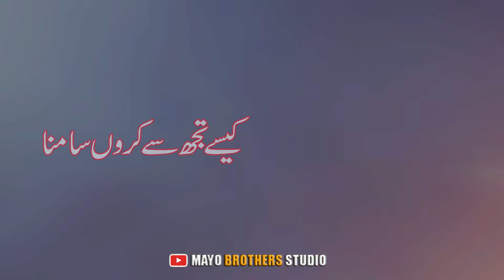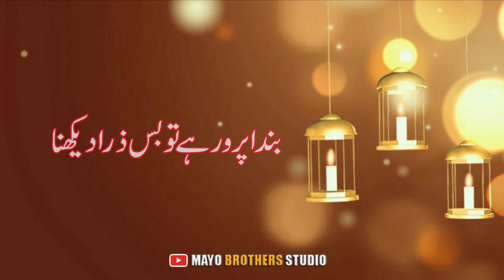Mahe Ramzan Yun Agia Naat Status | Best Ramzan Whatsapp Status | Ramzan coming soon status 2022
- Presents byMayo Brothers Studio.
Words can change the world.
Artist Voice: Rj WaQas Abbas
Editor: WaQas Abbas
Back Music: Sad Flute Tune
Label: Mayo Brothers Studio
Production: Mayo Brothers Studio
Uploaded By: Mayo Brothers Studio (YouTube Channel)

Note: All copyright are reserved by Mayo Brothers Studio, So do,t re-upload.If anyone tries to use our content when they will face a strike.

We are constantly working hard on making the (Mayo Brothers Studio) better and more entertaining for you. We need your constant support to get going. We would love to hear from you.

I declare that all slideshow belongs to me. Photos all are taken from Google Image search and using the advanced image search option. We do not mean to victimize anybody emotionally.
I am neither a poet nor a writer, I am simply a narrator. I just present the magical words in my own way in my own style.
Mayo Brothers Studio